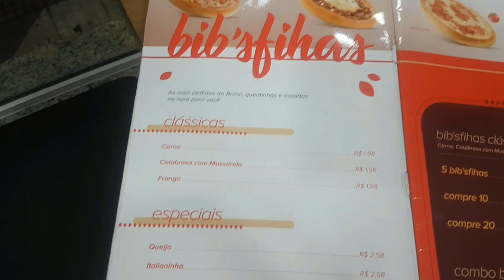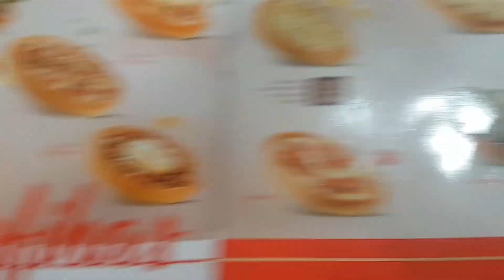Rodízio de Esfiha Habib's| Mariana Oliveira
Oi oi gente, tudo bem? Hoje venho com um vídeo de rodízio de esfiha, se você come bastante essa é a opção ideal pra você.

coma o quanto quiser por 19,90(valor com cupom) ou sem cupom 24,90

um beijão e até o próximo vídeo